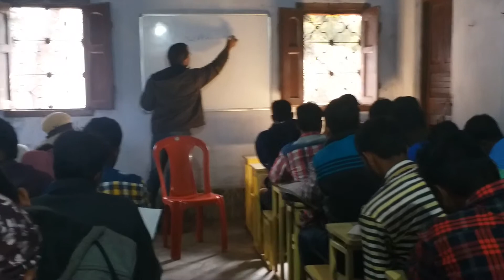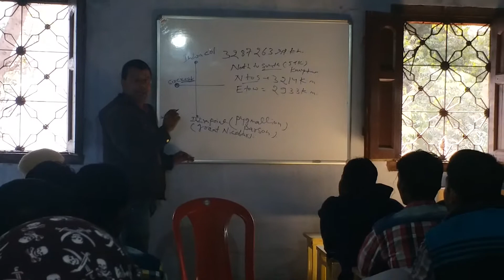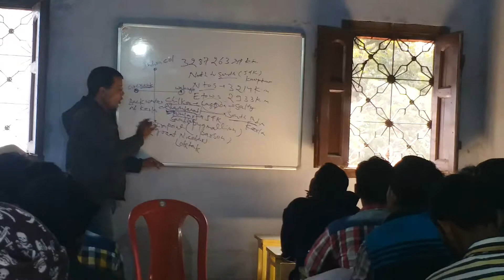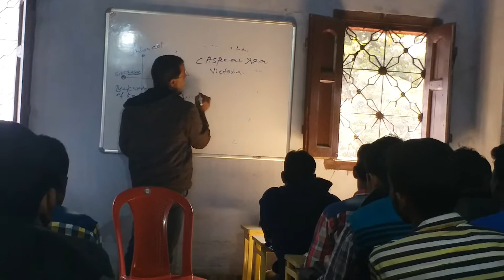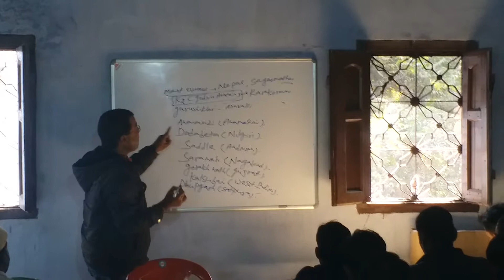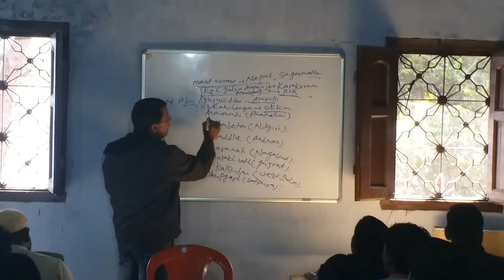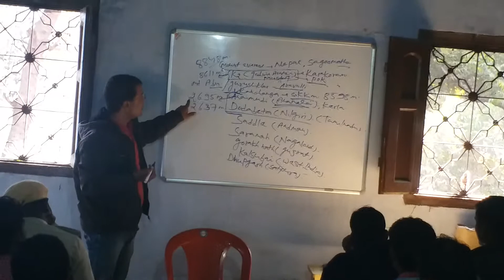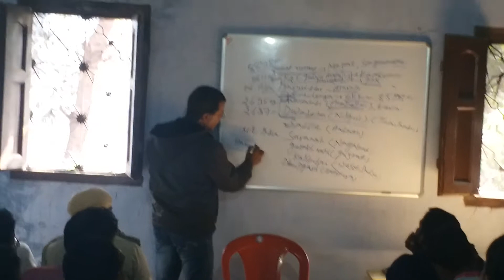भारत का भुगोल महत्वपूर्ण तथ्य Indian geography.basic facts mountain,peak,lake,coast by vinay singh..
Important for Ias,JPSC,PT exam ,SSC, RAIWAY also important for cbse ,icse geography syllabus..